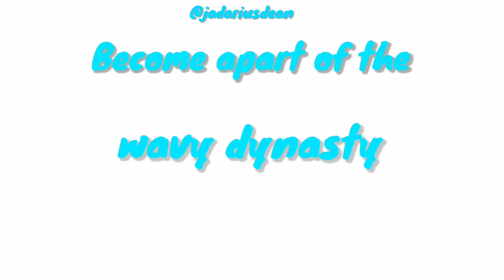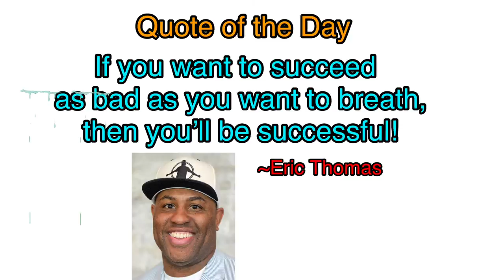How to Stop Being Lazy and Procrastinating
Have you been acting lazy or procrastinating? Well, I got the cure for this problem. Today is the day we stop being lazy and procrastinating.

New here?
My name is jadarius
I have a du-rag collection
I am a Motivational Speaker, Author, Investor, and an R&B Singer
Umm ok... who wrote that Lie!                                         ^